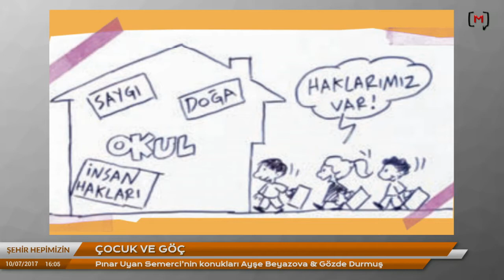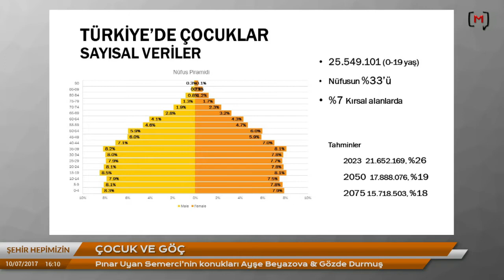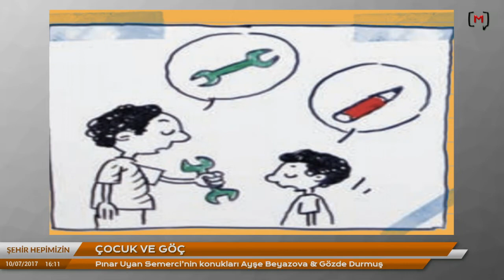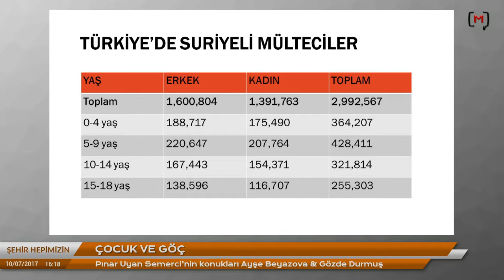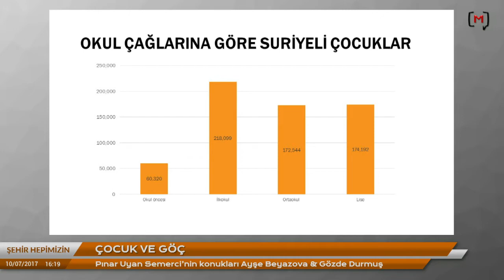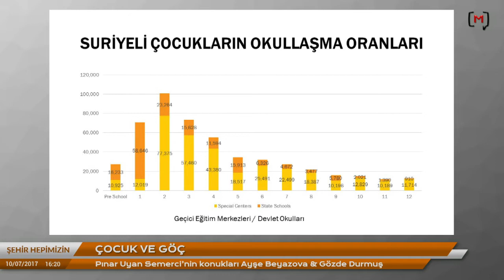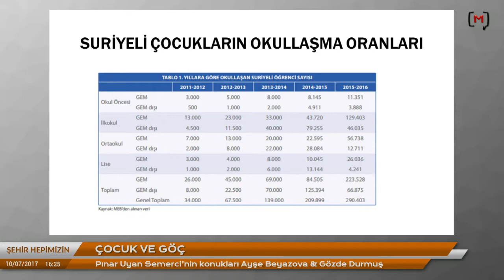Şehir Hepimizin: Çocuk ve Göç Konuklar: Pınar Uyar Semerci, Gözde Durmuş ve Ayşe Beyazova